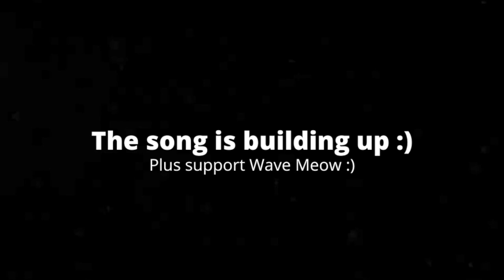[0:15] "That Face!!!" Reacting To SMG4: The Mario Documentary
This is my Reaction to SMG4: The Mario Documentary. Honestly it was so so. I can understand why people would find it or funny or find it cringeworthy. The plot was just an SMG4 episode with a narrator. Overall I'd give it a 5/10 a mediocre video